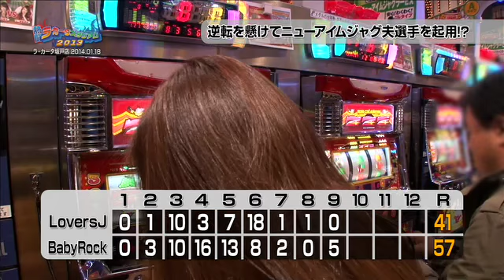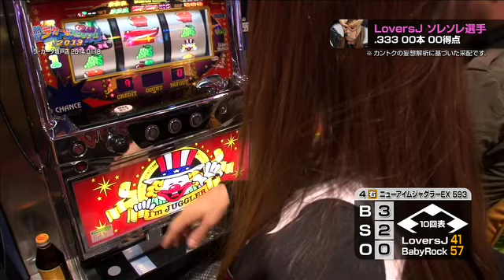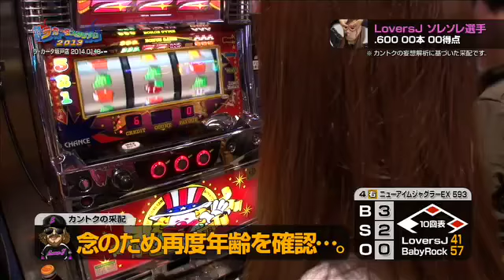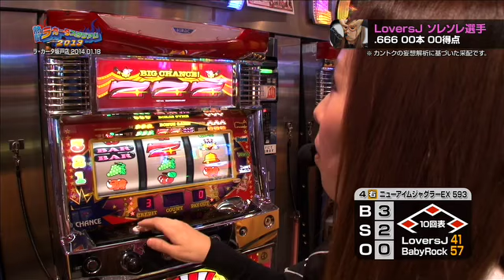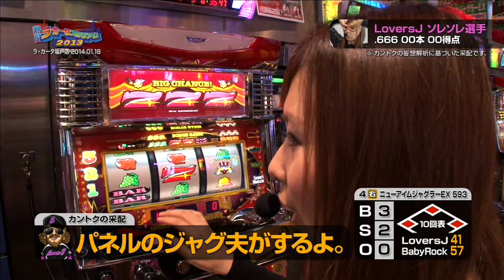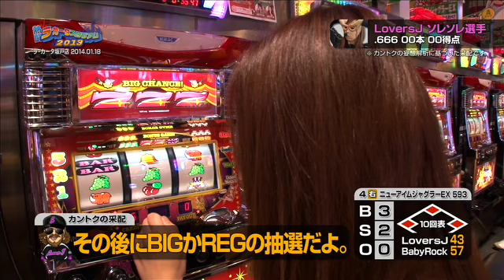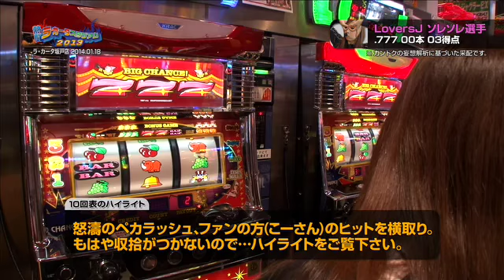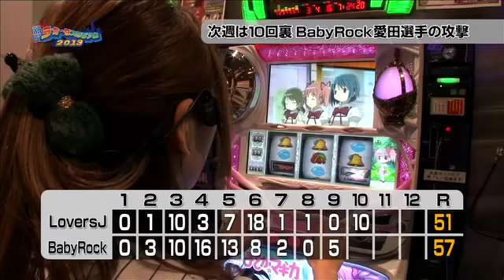熱闘ラ・カータスタジアム 2013 第19話【ジャグラー】《夏希玲奈》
ついに"あの名選手"を起用!?カントクの妄想解析采配に疲れたら"ラカスタすぺしゃる特訓"をご覧下さい...。

■実戦台：ニューアイムジャグラーＥＸ